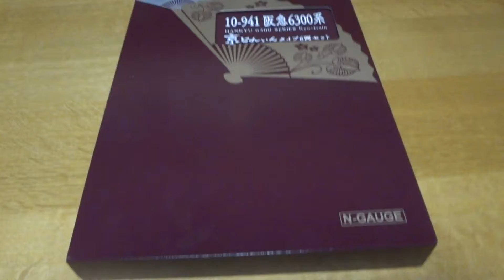Nゲージ カトー阪急6300系6354F京とれいん 開封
ホビーセンターカトーから少数だけ発売された10-941 阪急6300系6354F京とれいんです。
予約していなかったので、買えるかどうかわかりませんでしたがポポンデッタで最後の1セットが何とか買えました。
製造元はKATOみたいです。